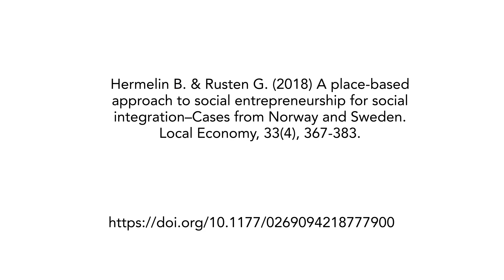Brita Hermelin: A place-based approach to social entrepreneurship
Abstract
Social innovation has gained an important position in policy agendas at the international, national, and local levels. The article investigates two empirical cases of local social entrepreneurship initiatives in two comparable small towns located in Norway and in Sweden. These projects endeavour for social integration of young persons into education programmes and adult persons into work. Through these empirical cases, this article aims to conceive how place conditions the capacities and practices of social entrepreneurship. The place-based approach of the discussion shows how the interplay of local and multiscalar relations impacts social entrepreneurship initiatives.The analysis of the empirical cases involves considering the role of the local context as well as the institutional systems of the welfare states and wider policy regimes endorsing social investment strategies. The discussion employs a model for organisational arrangements focusing on capacities of learning, exploiting, and linking. The capacity of linking across organisations and sector boundaries is found to be a particularly intriguing aspect of the investigated social entrepreneurship initiatives and is something that the place-based approach of the article is able to explicate.

Article's reference
Hermelin B. & Rusten G. (2018) A place-based approach to social entrepreneurship for social
integration–Cases from Norway and Sweden. Local Economy, 33(4), 367-383.

Researcher
Brita Hermelin
Professor in Human Geography
Centre for Municipality Studies (CKS)
Linköping University, Sweden